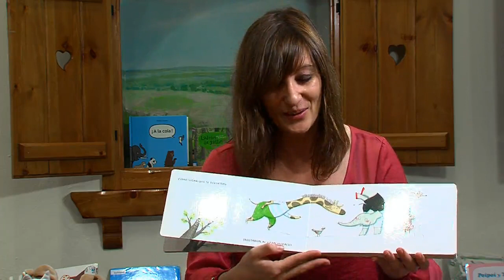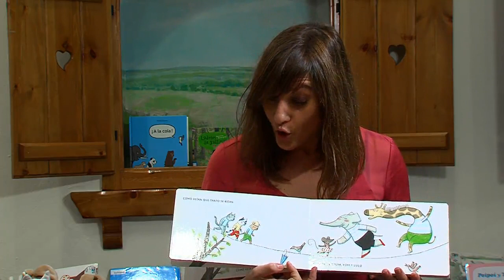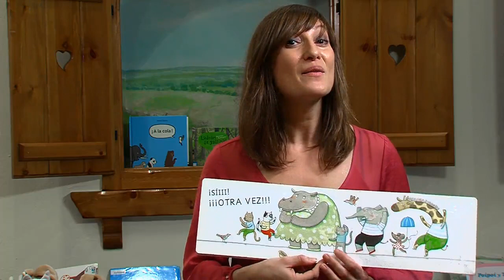Un elefante se balanceaba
¿Qué pasaría si la araña que teje la tela sobre la que el elefante se balanceaba se enfadara y cortara su tela? Narración del libro de la versión en formato álbum que Marianne Dubuc realiza a partir de la canción popular Un elefante se balanceaba...